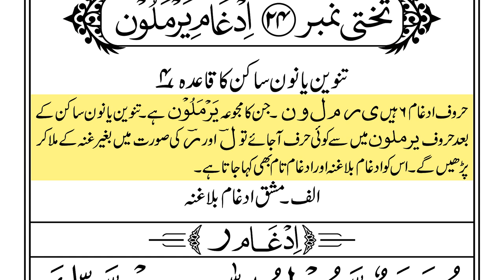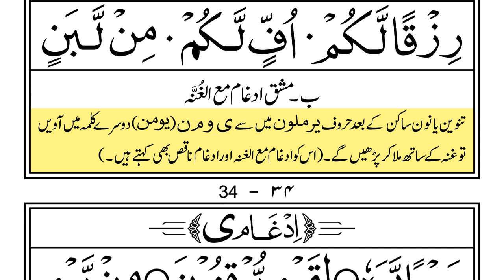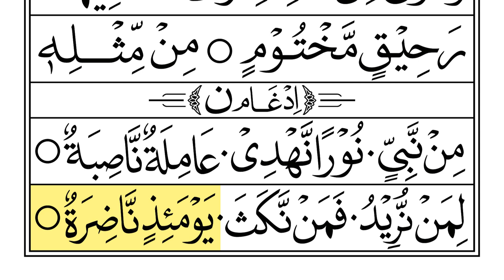Lesson 24 Noorani Qaida Indian Edition